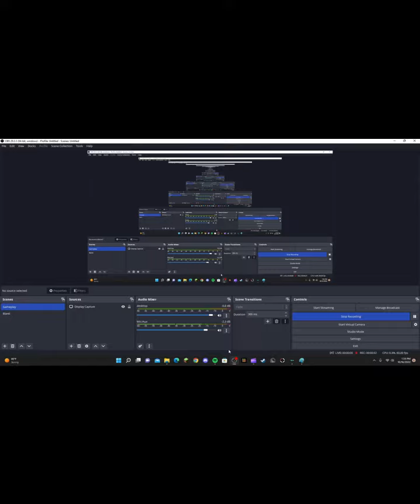The funniest game of paintball on planet earth